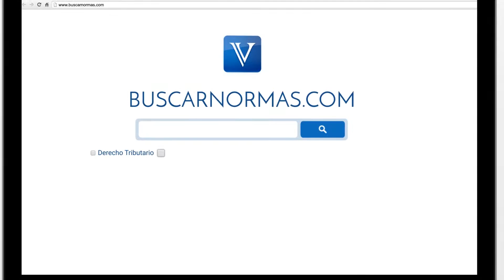Corte Constitucional: Ley 1753 del 2015 declarada exequible. DIAN [Derecho Tributario]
Se declara exequible la Ley 1753 de 2015.

Tema: Corte Constitucional: Ley 1753 del 2015 declarada exequible.

La corte verificó que en la aprobación de la ley del plan nacional de desarrollo 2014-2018 en la plenaria de la cámara de representantes, no se incurrió en los vicios de forma alegados en la presente demanda.